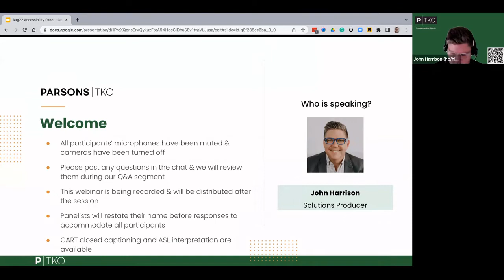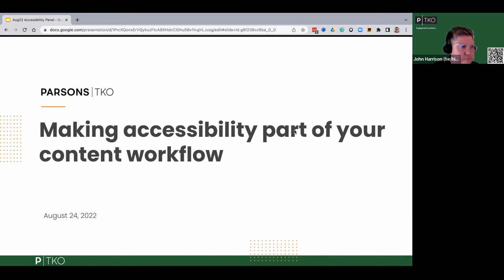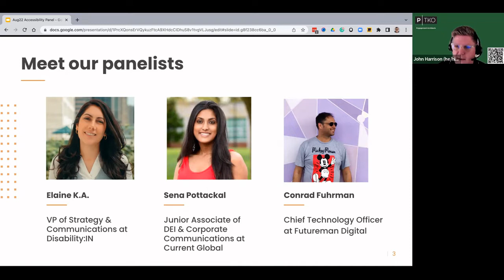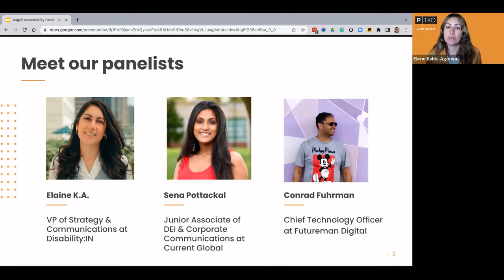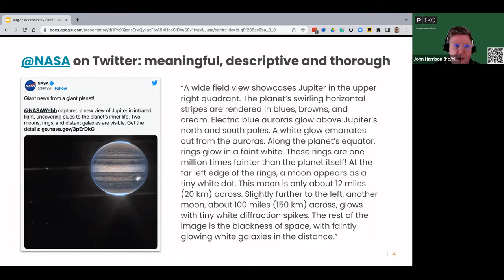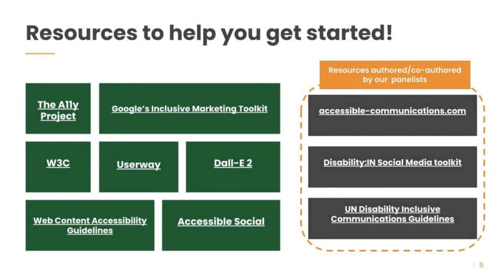Panel Discussion: Making Accessibility Part of Your Content Workflow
Often organizations talk about accessibility testing on websites. It’s a valuable part of launching a redesigned experience; However, most organizations are generating content across more than just a website, including social media, email marketing and advertising. Through this engagement architecture ecosystem, case studies, whitepapers, data visualizations, and other forms of thought work are disseminated through various touchpoints.

During this panel discussion we dive into this topic with Elaine K.A. of Disability:IN, Conrad Fuhrman, CTO of Futureman, and Sena Pottackal of Current Global and answer questions such as:

What does accessibility mean and what does it entail?
Why do it? What is accessibility in practice?
What are the incremental steps to be made that can help bring lasting change?